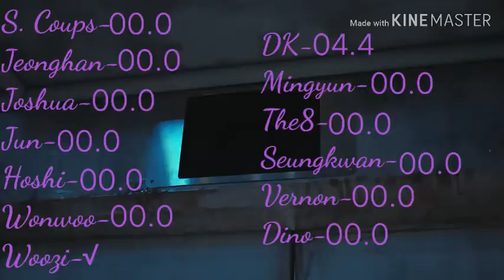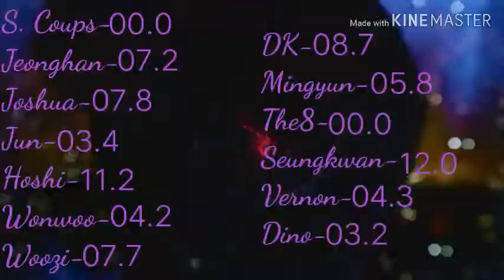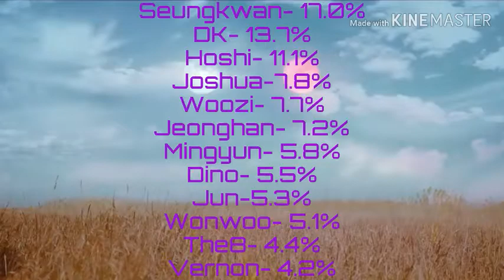How Would Seventeen Sing Stray Kids-Levanter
This video shows of how Seventeen sing the song of Stray Kids, which is Levanter.

I just only made this for fun.